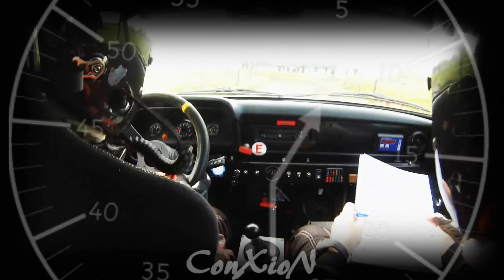6 Uren van Kortrijk 2017 | ONBOARD | Vanden Abeele - KP5 Bevergem [HD]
VAS - Onboard in de Ford Fiesta R5 bij Tuur Vanden Abeele en burgemeester van Kortrijk Vincent Van Quickenborne op KP5 Bevergem tijdens de 6 Uren van Kortrijk 2017

--- DOWNLOAD THE FM RALLY APP ---